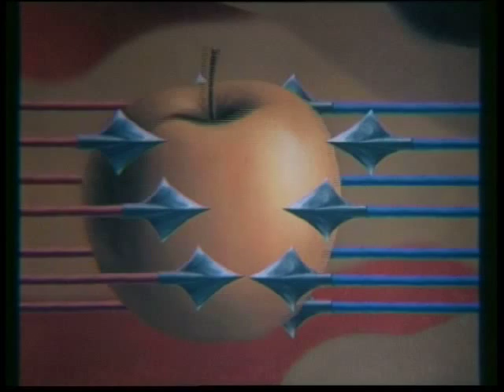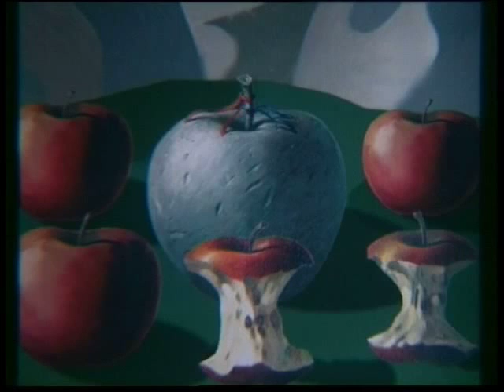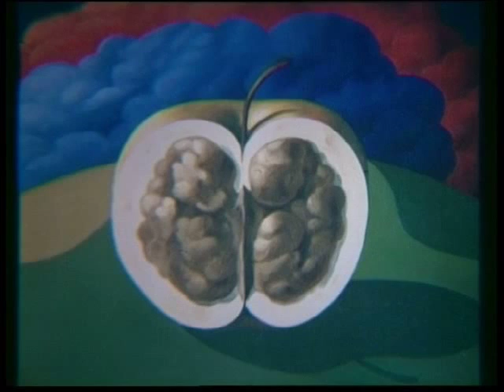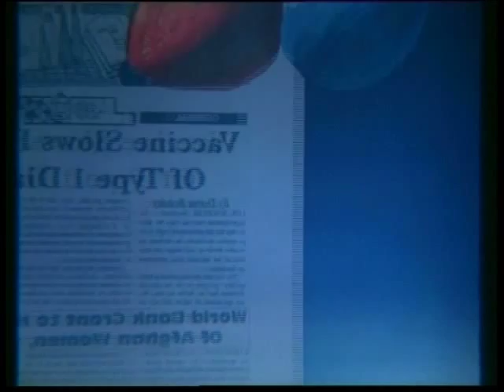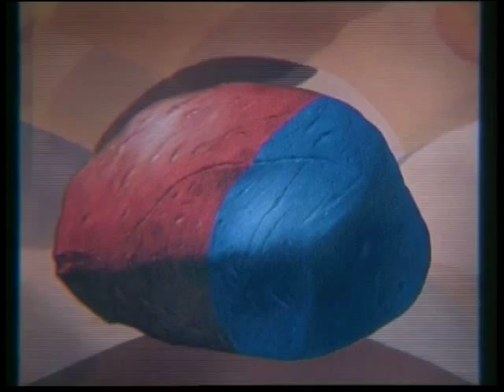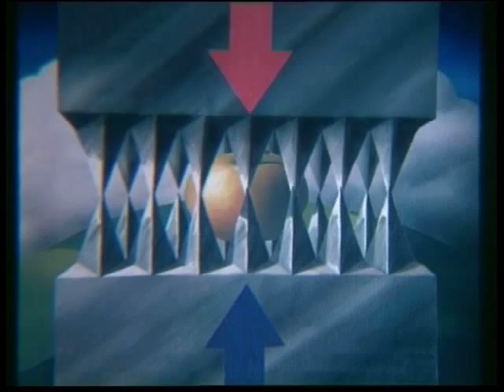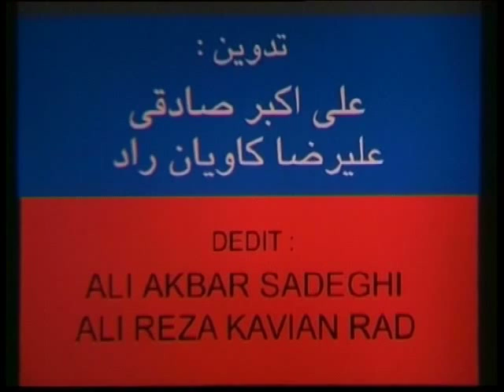Coalition ( ائتلاف ) by Ali Akbar Sadeghi & Alireza Kavianrad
Coalition made in 2004, is an animation based on 40 pieces of oil paintings by Ali Akbar Sadeghi which illustrates an ongoing regional confliction of world powers over Middle-Eastern countries. It has commissioned by the Institute for the Intellectual Development of Children and Young Adults in Iran.

The animation won number awards including Gold medal of Tehran  animafestival پویا نمایی .